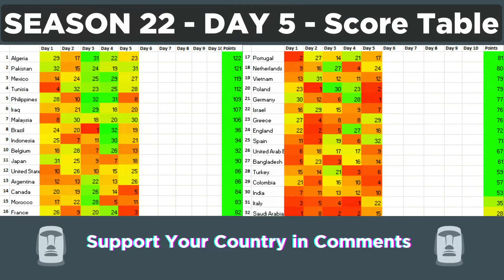Marble Race League Season 22 DAY 5 Marble Race in Algodoo